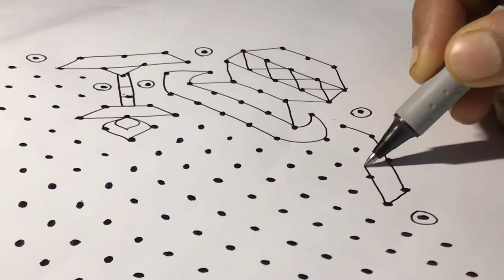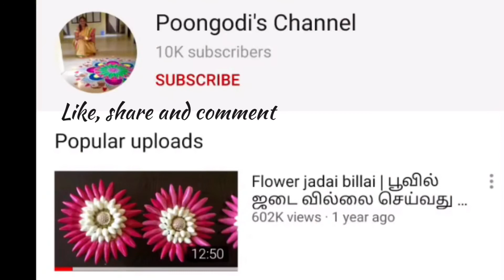மார்கழி கோலங்கள் #22 | Pongal rangoli | பொங்கல் பானை கோலம் | புள்ளிக்போலம்